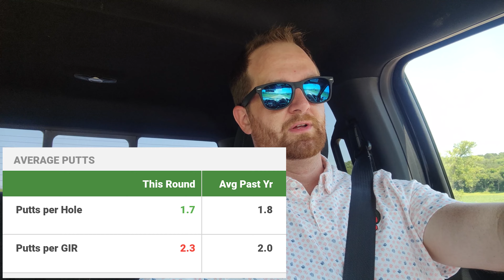7-9-2023 - TRGA at Fox Hollow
TRGA visited Fox Hollow on July 9th, and after a practice round, I had hoped to play well enough to post in the 70s.

Posting this video on my mom's birthday. Happy Birthday Mom!